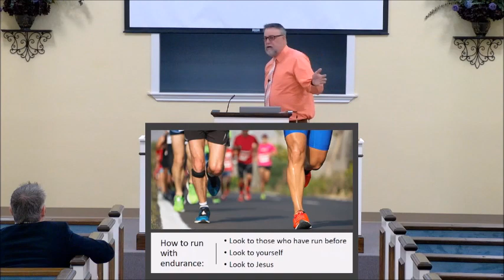Run with Endurance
The Christian's race is one of endurance. Here's what you need to know in order to endure to the end. Speaker: Mike Walls

If you are in the Killeen, TX area, please visit us!